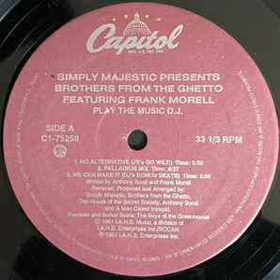Simply Majestic - We Can Make It (DJ's Bonus Beats)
Released 1991 by Capitol